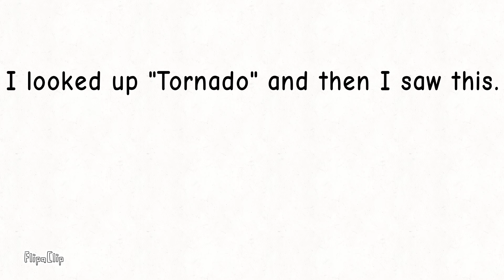The lore of my profile picture?!